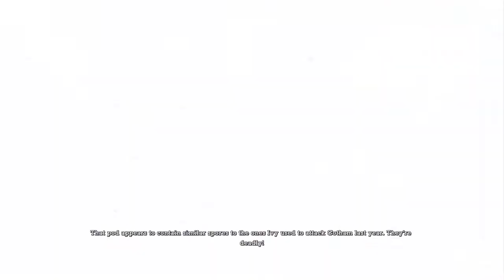Batman: Return To Arkham Asylum part 5 Two Is Better Than One